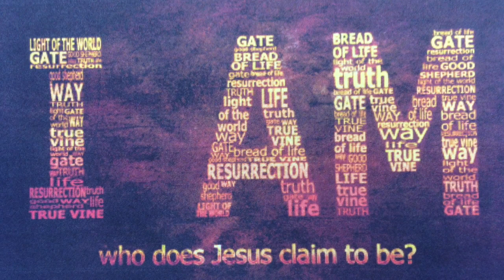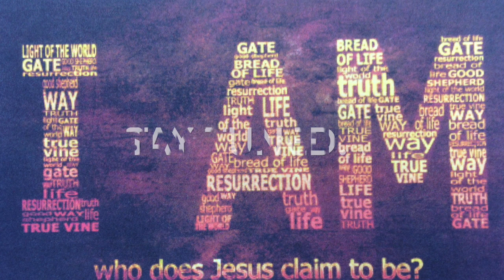Kids Club 12 June 2020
What does 'Son of God' mean?
And, who are you? Are you full of holes?